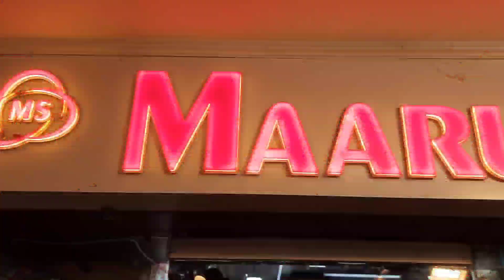lahnga factory से खरीदे मात्र 30 से शुरू | lahnga wholsale market | bittu k vlogs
maruti silk mills 👇👇👇👇
surat textile market surat।   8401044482

lahnga market,saree market, wholesale market,saree wholesale market surat,surat wholesale market,patna wholesale market
wholesale market delhi,kapde ka wholesale market,sasta saree,

shut market surat, lahnga market surat, wholesale shut market
सबसे सस्ता मार्केट
Surat textile market
Surat Sadi factory
Matra ₹50 mein Sari kharide
sabse sasta Sadi khariden
Saree holsale market
sasta saree
wholesale market Surat, saree wholesale market Surat, wholsale market Delhi, wholsale Market Mumbai, wholsale Market Patna, wholesale market, Surat Saree market,

दोस्तों यह वीडियो जानकारी के लिए बनाया गया है l इसको देखने के बाद आप कुछ भी खरीदते हैं l और उसका लाभ या हानि होता है l तो उसके जिम्मेदार आप खुद होंगे l अतः आप सारी चीज स्वयं खुद भी चेक करें: हमारा चैनल जानकारी के लिए वीडियो बनता है l ताकि आप सभी को सारी चीजें दिखा सकें ? नमस्कार ll धन्यवाद🙏